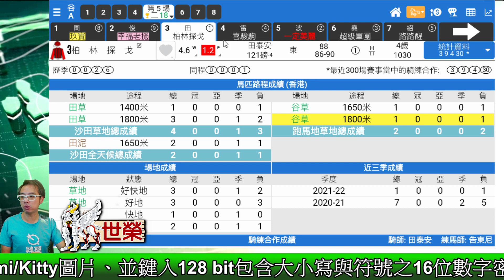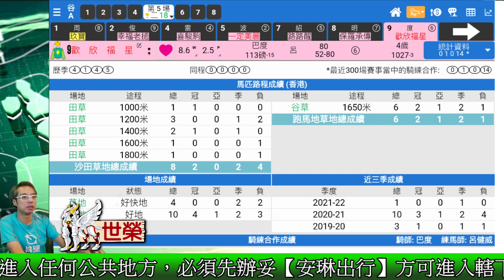🔔節目16🏇 世榮 賽馬│【瞬間看獨贏】(二)21.11.02│●用《堅仔》三分鐘，輕鬆睇馬贏●HKJC 賽馬貼士